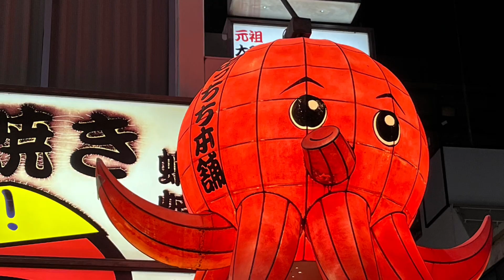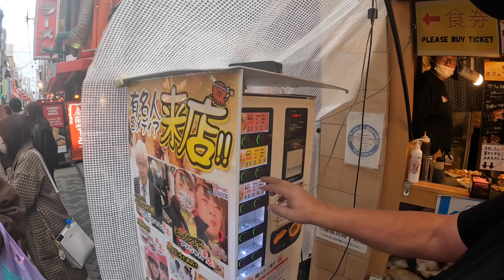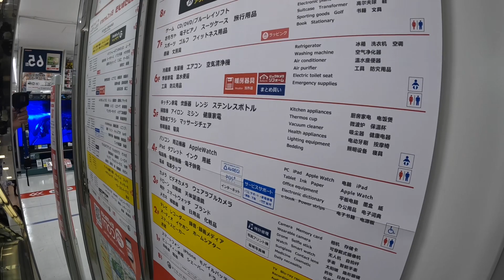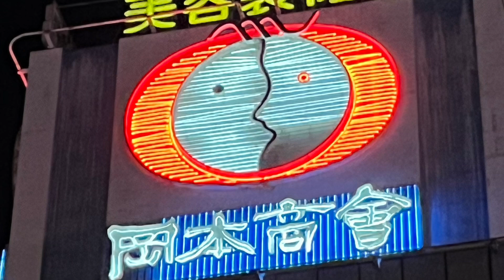Bullet train to Osaka, waiting on our Honda CRF 300 RALLY’S EP.52